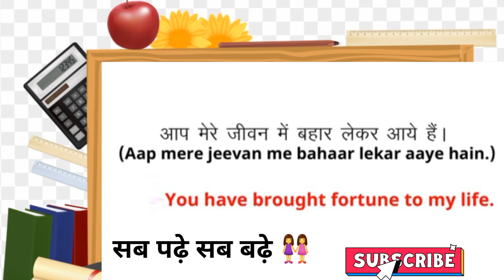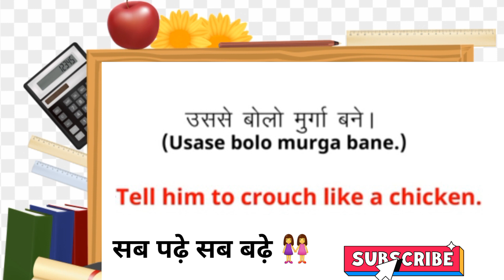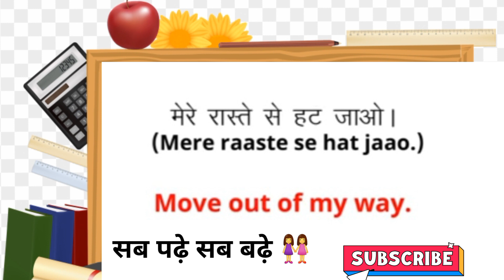Daily use English sentence|रोज बोले जाने वाले English sentence|Spoken English Practice|Anand,Kids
500englishsentences
learn english, english
speak english
daily use, sentences
english sentences
# daily use english sentences
englis, sentence
english for daily use, englisg
रोज वाले, sentences in english
# speaking english practice
अंग्रेजी, वाक्य, english speaking practice
speaking english practice
@Sociopool India .. please support me sir
‎@ActiveRahul  please support me sir